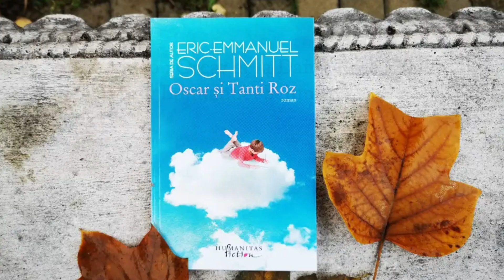Oscar și Tanti Roz / Eric-Emmanuel Schmitt (Book Trailer)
„Oscar și Tanti Roz” de Eric-Emmanuel Schmitt.

Romanul urmărește povestea lui Oscar, un băiat de zece ani care se confruntă cu o boală gravă și găsește lumină și bucurie în viața sa, marcată de suferință, prin intermediul relației speciale cu Tanti Roz, evidențiind transformarea profunda a percepției sale asupra vieții.
O carte plină de sensibilitate și înțelepciune, cucerește și aduce lacrimi și zâmbete în același timp.

Cartea este selectată în Concursul de lectură „Bătălia cărților” 2024, categoria adolescenți (16 -18 ani), proiect implementat de Biblioteca Municipală „B. P. Hasdeu” Chișinău în parteneriat cu Biblioteca Judeţeană „Octavian Goga” Cluj.

„Oscar și Tanti Roz" - Book trailer:
Produs : Biblioteca „Târgu-Mureș”, filiala Bibliotecii Municipale „B.P. Hasdeu” Chișinău.
Voce - Ronin Terente, actor și poet
Sursa cadrelor: filmul OSCAR ET LA DAME ROSE în regia lui Eric-Emmanuel Schmitt